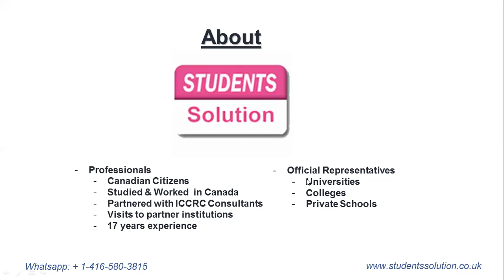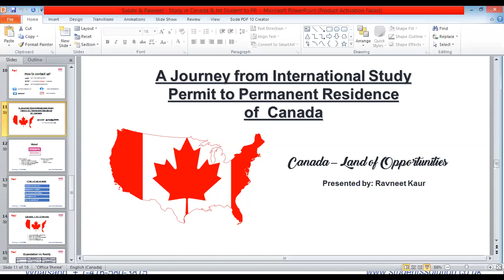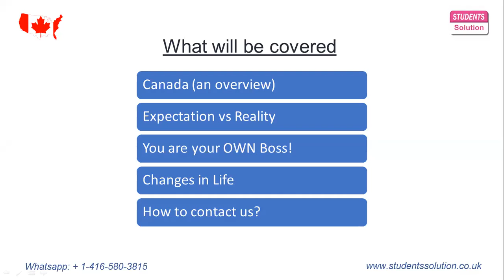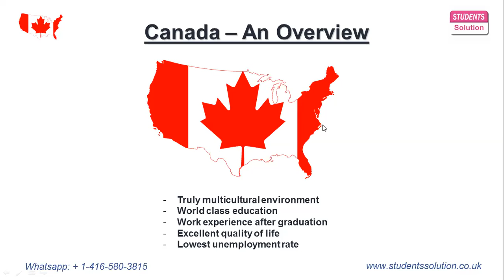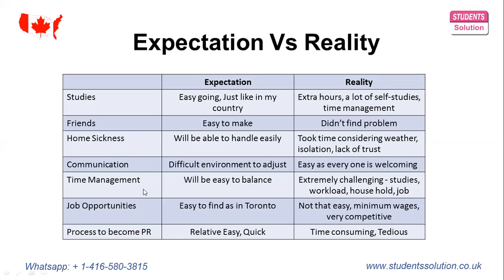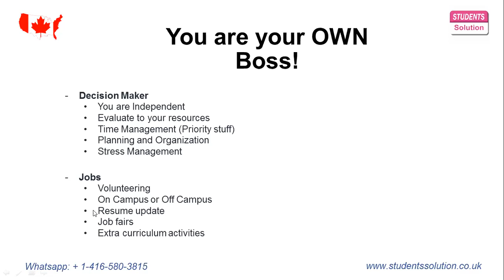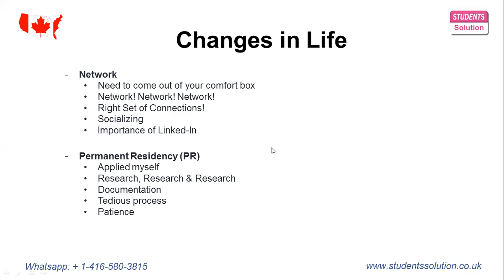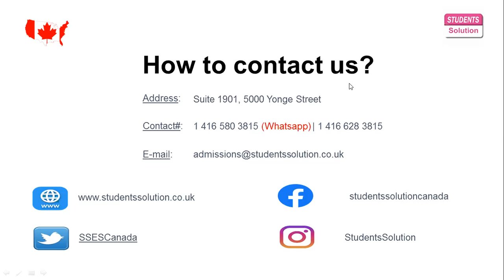Reality vs Expectations | What should I expect when I arrive in Canada | Dream vs Reality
Presentation about Reality vs Expectation in Canada.

📍 Address: Suite 1901, 5000 Yonge Street, Toronto, Canada